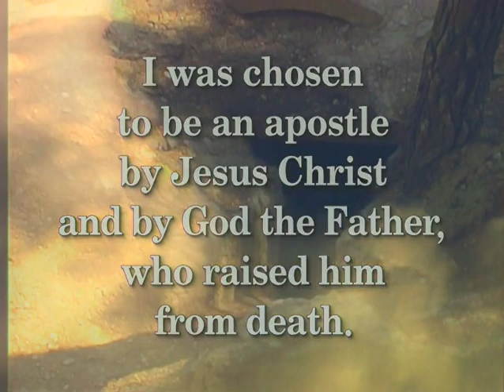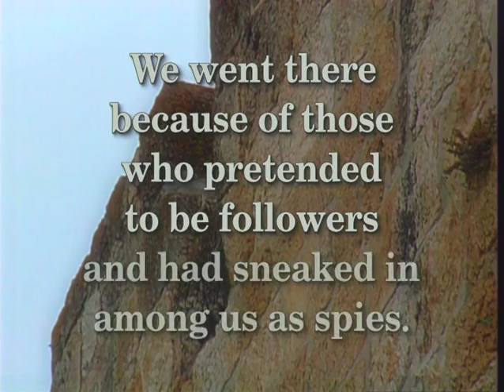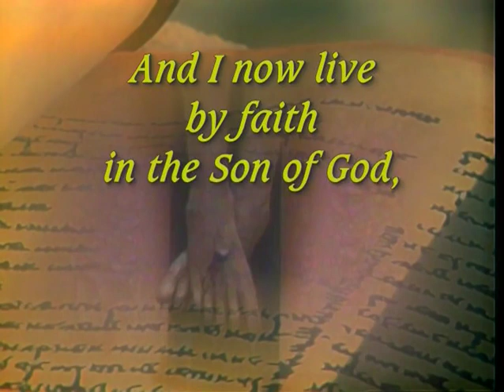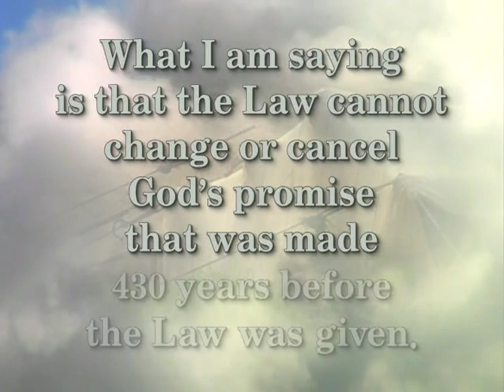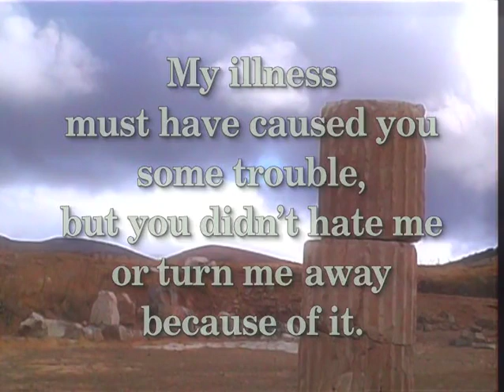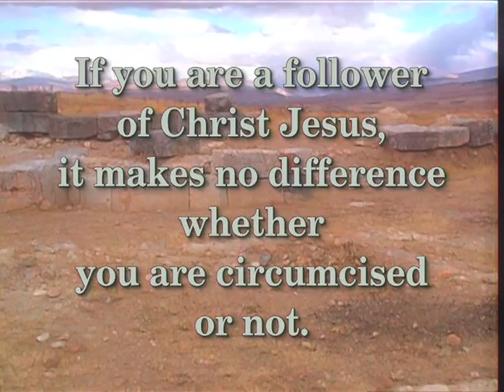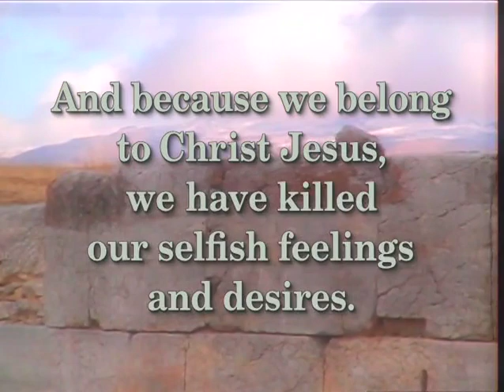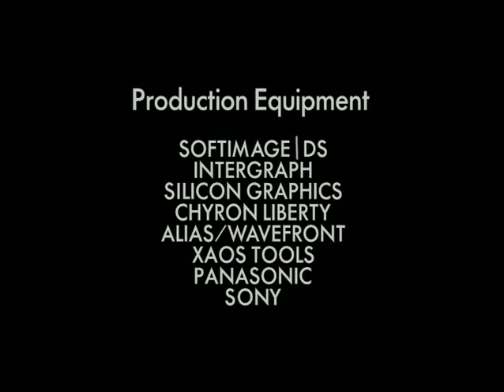Galatians (The Book of Galatians Visual Bible) CEV | Bible Movie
Chapter 2  4:41

Chapter 3  9:37

Chapter 4  15:48

Chapter 5  21:44

Chapter 6  26:51

For more about the Gospel Message, please visit t.ly/P6o6

This Bible Movie was produced by The Bible Channel.

Bonuses:
Genesis (The Book of Genesis) in SD / KJV
is.gd/AexA1H

Bonus Movie in Spanish
(en Español)
Juan (El Evangelio de Juan) en HD / SPANISH